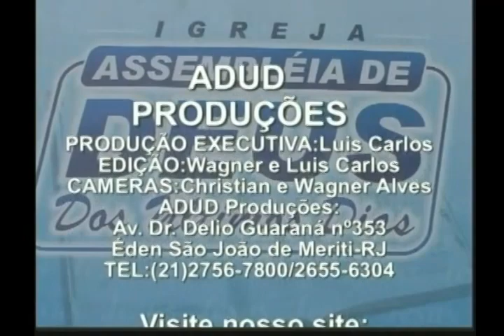PR;Marcos Pereira Tema ; levanta-te que estou contigo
Receptor Bluetooth Receiver Usb Musica Para Som Car
Fone De Ouvido sem fio Baseus W04 PRO - Preto
Fone de Ouvido Wireless Bluetooth, T205, JBL, Preto